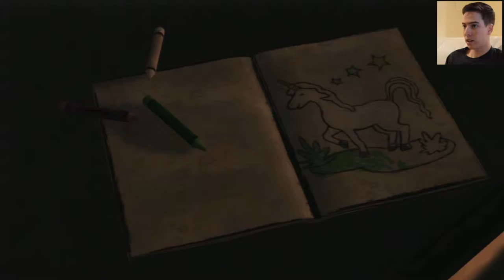GOD DAYM ~ The Walking Dead S1E1: A New Day - Campaign w/BabyCam Part #2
Setup for this video:
* Microphone: Blue Yeti
* Recording Software: Elgato HD
* Editing Software: Sony Vegas Edit 13
* Camera: Nikon D3300